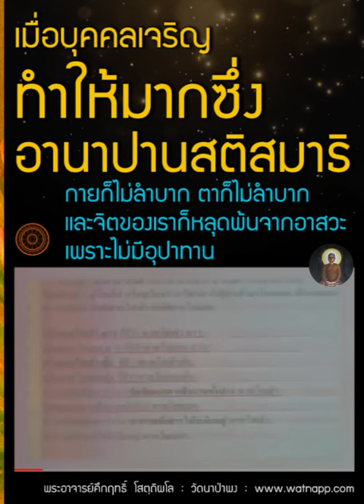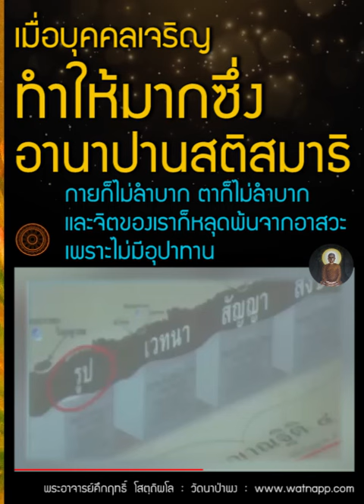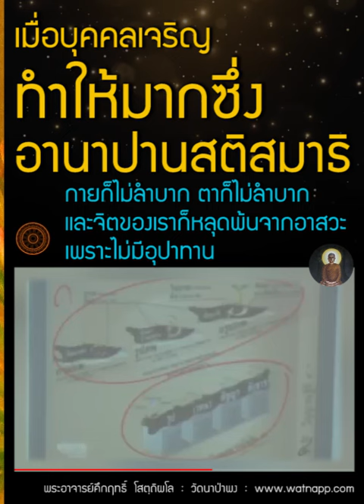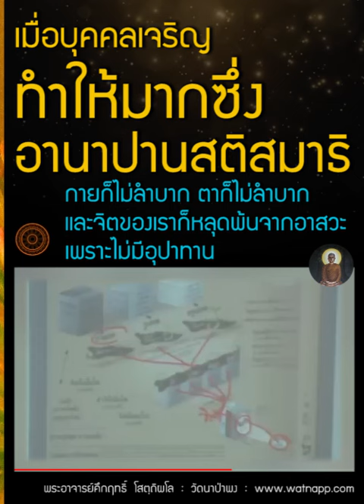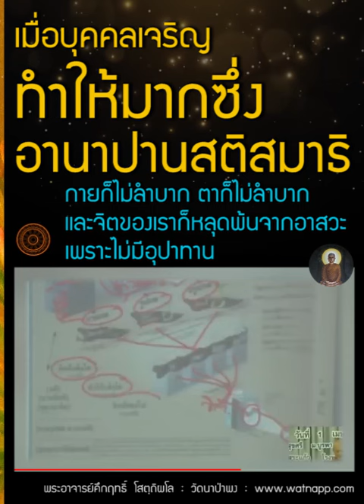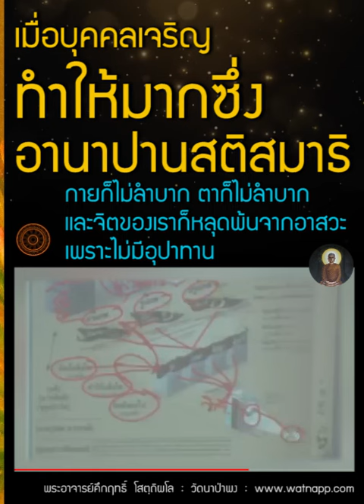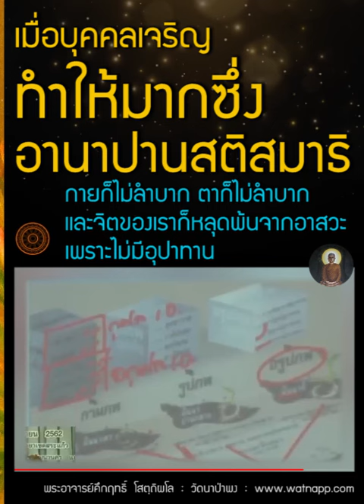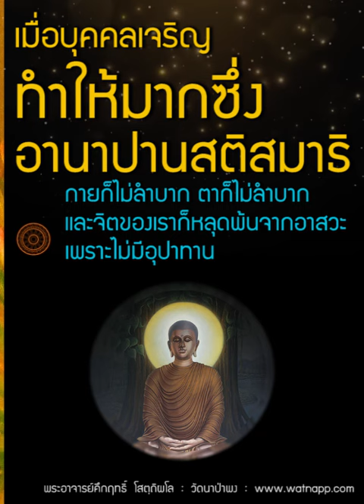เมื่อบุคคลเจริญ ทำให้มากซึ่ง อานาปานสติสมาธิ กายก็ไม่ลำบาก ตาก็ไม่ลำบาก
วิหารธรรมที่ทรงอยู่มากที่สุด ก่อนตรัสรู้
... ภิกษุทั้งหลาย ! เมื่อบุคคลเจริญ ทำให้มากซึ่ง อานาปานสติสมาธิอยู่อย่างนี้แล ความหวั่นไหวโยกโคลงของกาย หรือความหวั่นไหวโยกโคลงของจิตก็ตาม ย่อมมีขึ้นไม่ได้. .ฯลฯ.

    ภิกษุทั้งหลาย !  แม้เราเองก็เหมือนกัน ในกาลก่อนแต่การตรัสรู้  ยังไม่ได้ตรัสรู้    ยังเป็นโพธิสัตว์อยู่  ย่อมอยู่ด้วยวิหารธรรม   คือ อานาปานสติสมาธิ นี้เป็นส่วนมาก.

    เมื่อเราอยู่ด้วยวิหารธรรมนี้เป็นส่วนมาก  กายก็ไม่ลำบาก  ตาก็ไม่ลำบาก  และจิตของเราก็หลุดพ้นจากอาสวะ  เพราะไม่มีอุปาทาน.

    ภิกษุทั้งหลาย !  เพราะฉะนั้นในเรื่องนี้ ถ้าภิกษุหวังว่ากายของเราก็อย่าลำบาก ตาของเราก็อย่าลำบากและจิตของเราก็จงหลุดพ้นจากอาสวะ เพราะไม่มีอุปาทานเถิด ดังนี้แล้ว;  ภิกษุนั้นจงทำในใจ ซึ่งอานาปานสติสมาธินี้  ให้เป็นอย่างดี.

     ...(อ่านเพิ่มเติมได้ที่ลิ้งค์)

--📙 พุทธวจนหมวดธรรม เล่มที่ ๑ พุทธวจน ตามรอยธรรม หน้าที่ ๗๙

2-เข้าใจธรรม จะเป็นคนที่ทุกข์น้อย
4-วิธีการละสังโยชน์ ต้องเห็นโทษของมัน

คลิปเมื่อวันที่ 1 เมษายน 2562